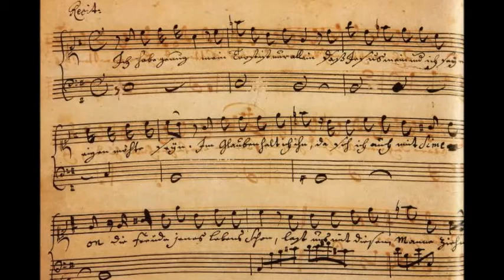J. S. BACH - ÁRIA "WEICHET NUR, BETRÜBTE SCHATTEN", BWV 202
Ária "Weichet nur, betrübte Schatten"

Nils Mönkemeyer - Viola
Andreas Lorenz - Oboe, Oboe d'amore

Dresdner Kapellsolisten
Helmut Branny leitung